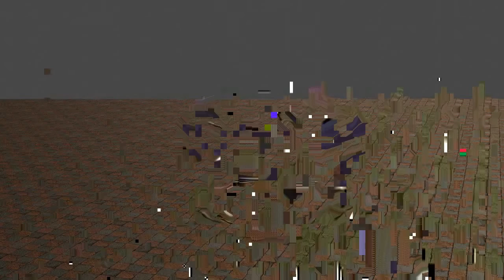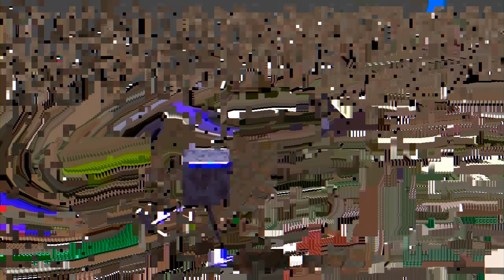Just End it Already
You've spent a long time on your work. But there is something you can add to make it better? It could be perfect. If it isn't perfect, people won't like it. But people don't decide if your work is good, nor do you. Time decides. And it doesn't work unless the artist becomes one with the audience.